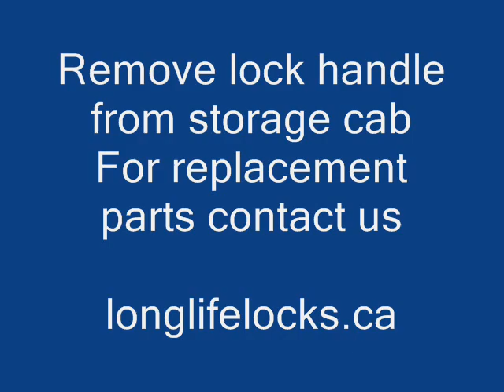Remove lock handle from storage cab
lock repair on storage cabinet , supply cabinet